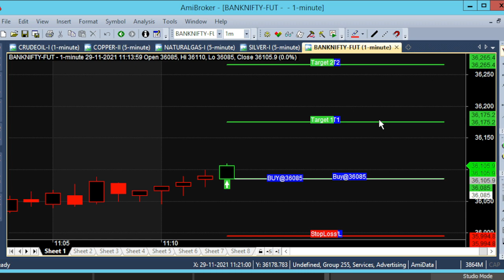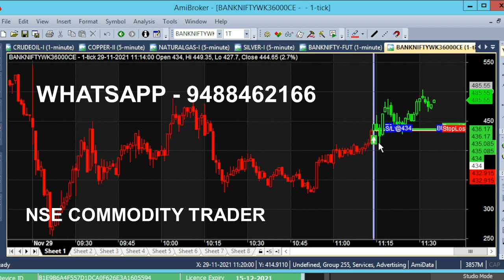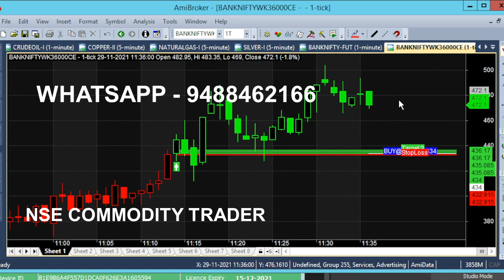Bank Nifty Option 90 Point Tips | Bank Nifty 36000 Range Breakout Trading Tips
Bank Nifty Option 90 Point Intraday Trading Tips, Banknifty 36000 Range Breakout Trading Tips. Bank Nifty Index Future First Target Achieved in 5 Minute of Trading.

⏱️⏱️TIME CODES⏱️⏱️
0:00​ - Intro
0:08 - VIDEO EXPLANATION
1:00 - 90 POINT TARGET
2:00​ - 2 MINUTES MARKET MOVEMENT
2:30​ - 80 POINT ACHIEVED
2:50​ - IN 5 MINUTE TRADING
4:00​ - BANKNIFTY AT THE MONEY OPTION IN TAMIL